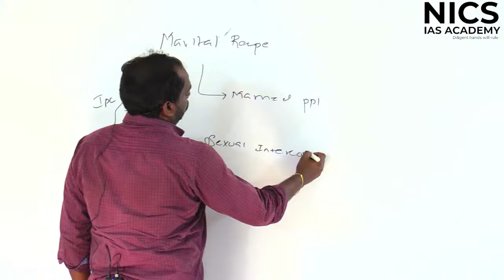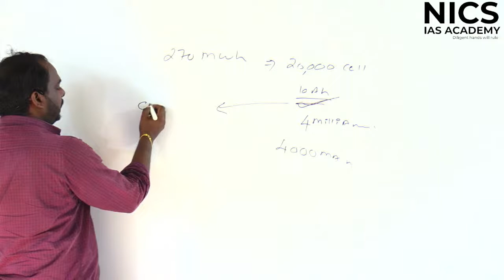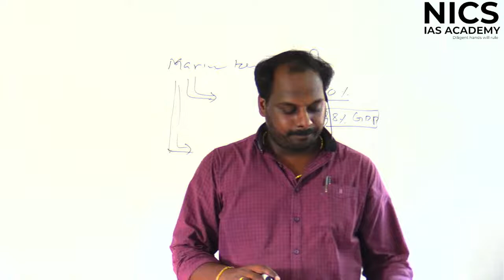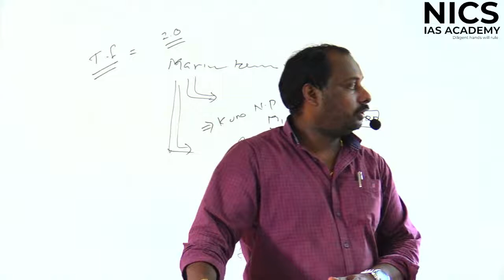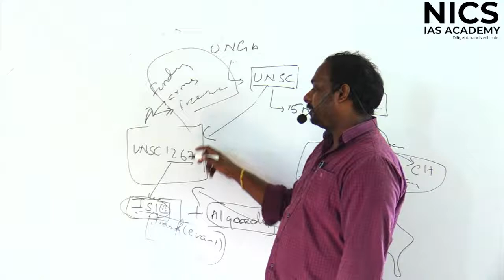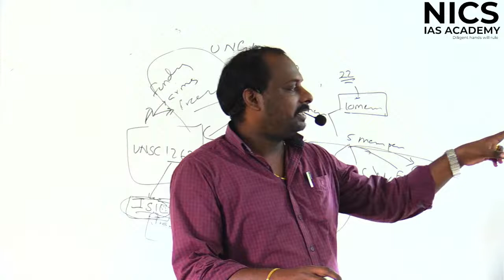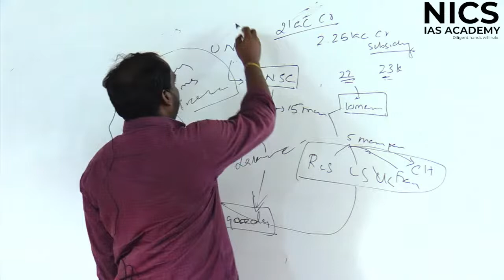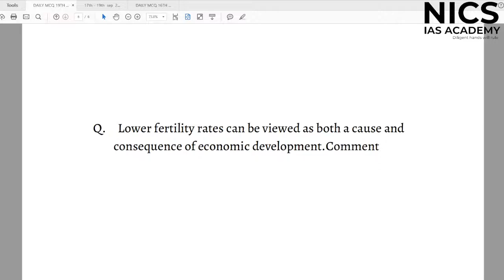CURRENT AFFAIRS ANALYSIS | 17th - 19th SEP 2022 |THE HINDU ANALYSIS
ADMISSION